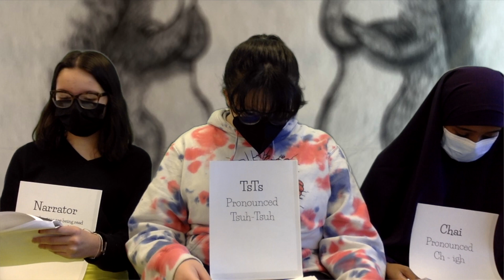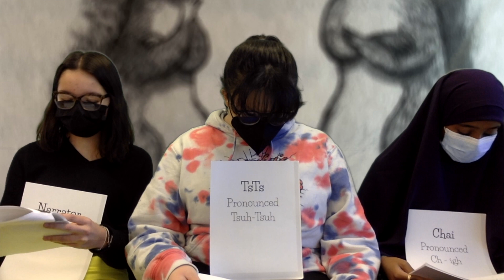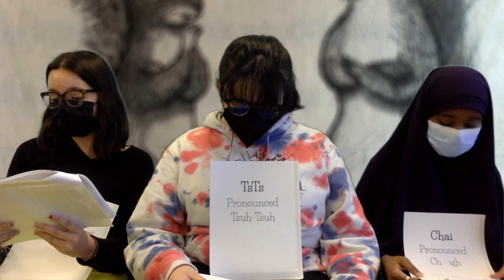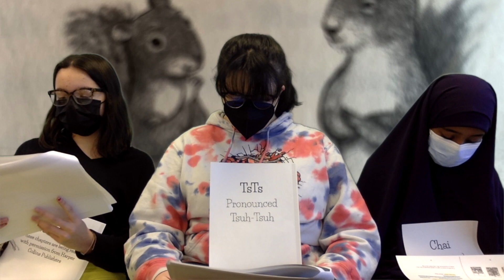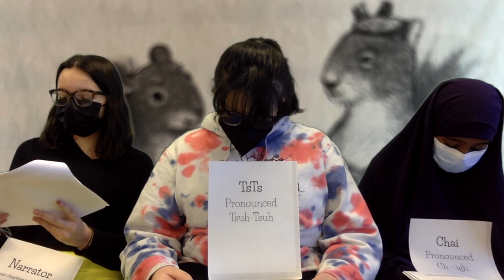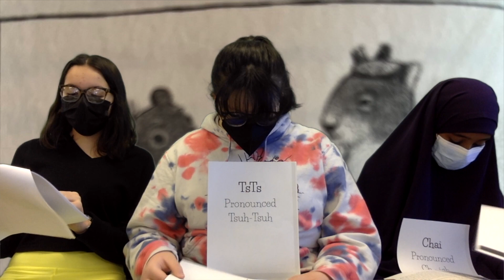Chapter 3: Meanwhile Back at the Grove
Follow along with chapter 3.